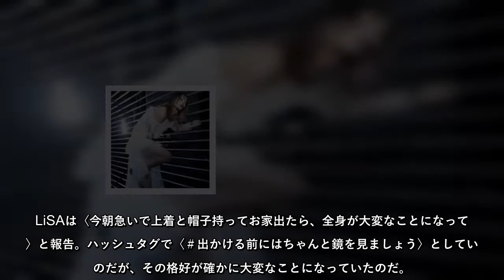LiSA、私服に「大阪のおばちゃん」指摘も出たファッション感覚の微妙な評